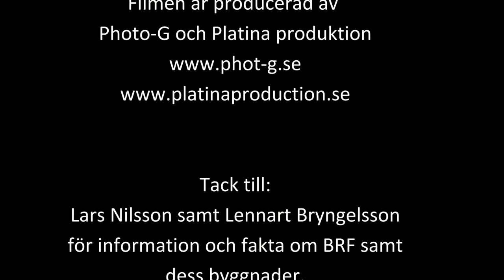Forsbacka Herrgården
A film about Forsbacka Manor tenant.

En film om Forsbacka Herrgårds bostadsrättsförening.